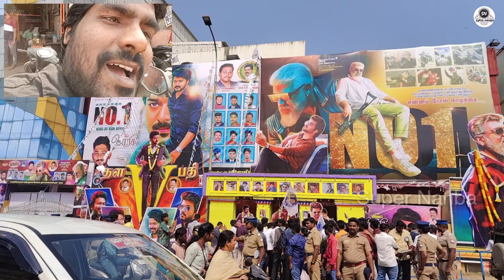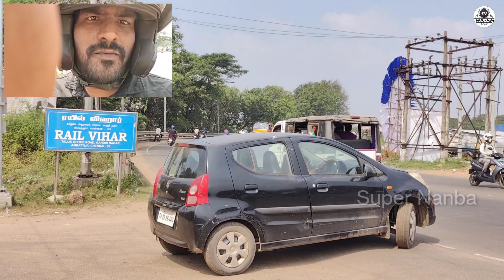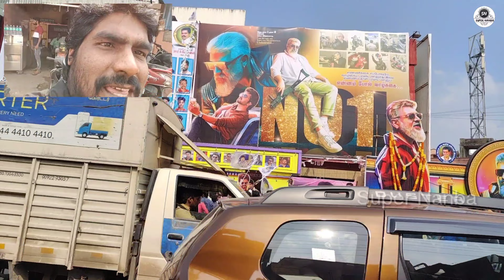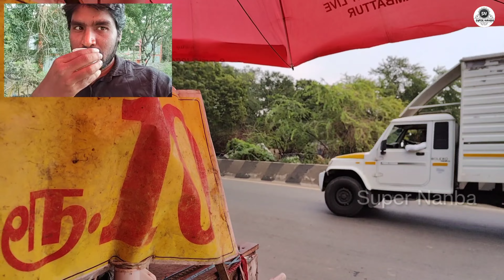On The Way La Thunivu & Varish Movie|Travel Vlog From My House To Ambattur Day 1 Tamil |SettuNadhiya